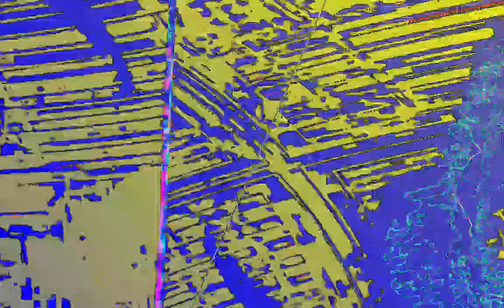[EPILEPSY WARNING] Movie 23 08 04 05h22m54s